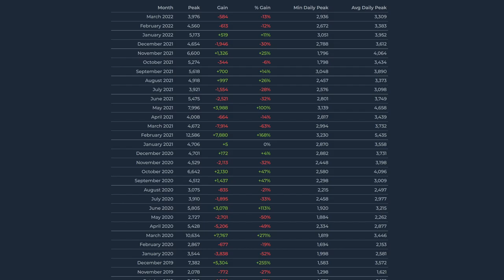INSURGENCY SANDSTORM - Is VASTLY Underrated - PS5/PS4/XBOX/PC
Insurgency Sandstorm might be one of the very best FPS titles on the market right now. Suberb gunplay, well-paced PvP and PvE and some of the best gun audio you can find anywhere. So why is this game struggling to hit 4,000 avg players on Steam and even less on console?

PS5 Digital Edition
PC SPECS: